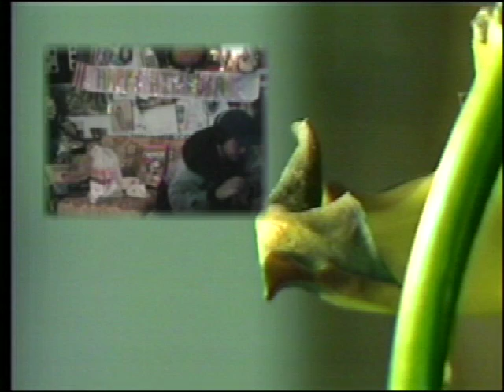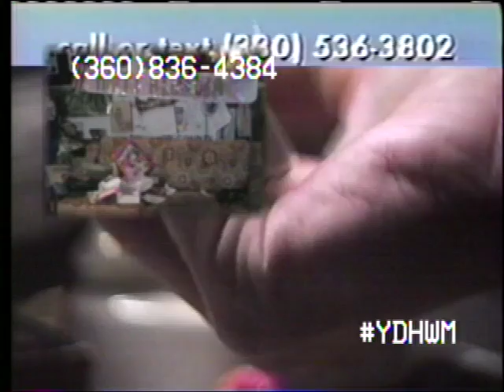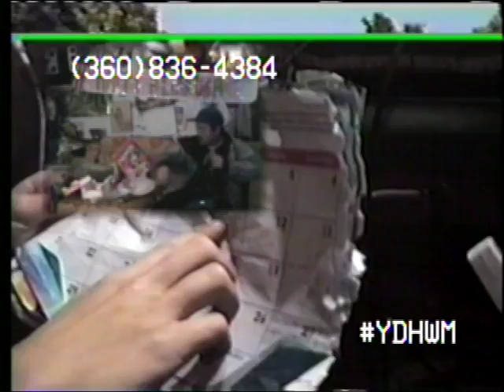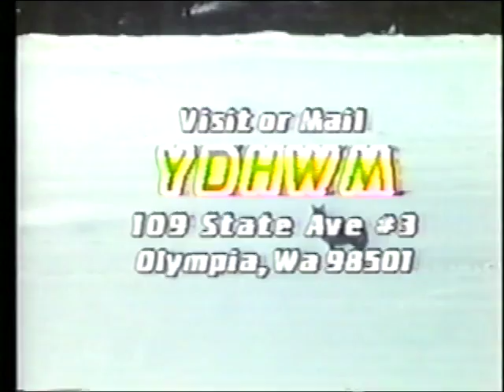YDHWM 2966 Phones are Broke 181101 Thursday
It's the day after Halloween and the internet is not working. As Rick tries to fix the problem we look at the past. We don't need phones when we have the past!

day: Thursday
date: November 1 2018
tape: The Fugitive